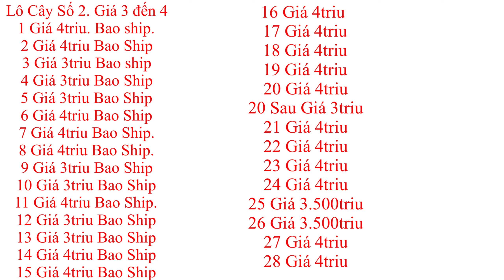🔴 Hết Hàng 🔴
Lô Cây Số 2. Giá 3 đến 4
1 Giá 4triu. Bao ship.
2 Giá 4triu Bao Ship
3 Giá 3triu Bao ship
4 Giá 3triu Bao Ship
5 Giá 3triu Bao Ship
6 Giá 4triu Bao Ship
7 Giá 4triu Bao Ship.
8 Giá 4triu Bao Ship.
9 Giá 3triu Bao Ship
10 Giá 3triu Bao Ship
11 Giá 4triu Bao Ship.
12 Giá 3triu Bao Ship
13 Giá 3triu Bao Ship
14 Giá 4triu Bao Ship
15 Giá 4triu Bao Ship
16 Giá 4triu
17 Giá 4triu
18 Giá 4triu
19 Giá 4triu
20 Giá 4triu
20 Sau Giá 3triu
21 Giá 4triu
22 Giá 4triu
23 Giá 4triu
24 Giá 4triu
25 Giá 3.500triu
26 Giá 3.500triu
27 Giá 4triu
28 Giá 4triu

🏆Giao lưu🏆BonSai🥇Mai vàng🥈Chiếu Thuỷ🥉Nguyệt Quế🎖
Facebok/bonsaiphongcách
👉Tự làm cây bonsai tại nhà
👉kỷ thuật uốn cắt tỉa cho cây bonsai .
👉kỷ thuật nuôi trang bonsai
👉kỷ thuật chăm sóc cây bonsai .
✅hướng dẫn tất cả về bonsai cho người mới biết chơi .
Chia sẽ giao lưu học hỏi cách nuôi trồng các loại bonsai cây cảnh
Cung cấp các loại cây trồng cây cảnh sân vườn công trình
cung cấp mai vàng bonsai cái loại lớn nhỏ giốn
Thank ae ủng hộ quang tâm
Dk kênh ủng hộ e thank chú bác anh chị e rất nhiều
Giao lưu cây cảnh toàn quốc
🏆 Exchange🏆BonSai🥇Model🥈Chieu Thuy🥉Nguyet Que🎖
Facebok bonsai style
👉Helpful bonsai tree from embryo tree.
👉technical pruning for bonsai trees.
👉 bonsai farming techniques
👉 bonsai care techniques.
✅Guide all about bonsai for beginners.

Sharing and learning how to grow bonsai varieties
Provide various kinds of bonsai garden plants
Provide bonsai yellow apricot, large and small
Thank you for your support for Quang Tam
Thanks to the channel, thank you very much
National bonsai exchange